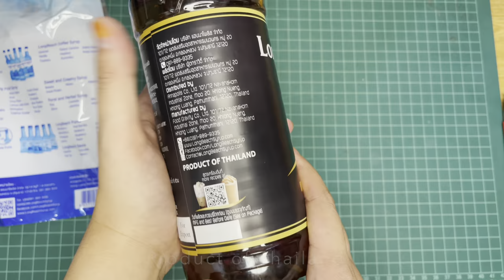Unboxing Caramel Syrup 740ml & Syrup Pump by LongBeach || Made in Thailand